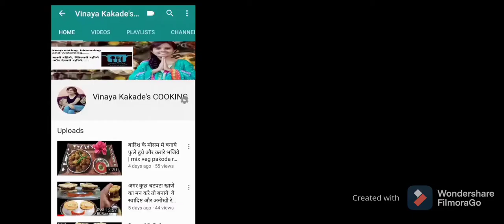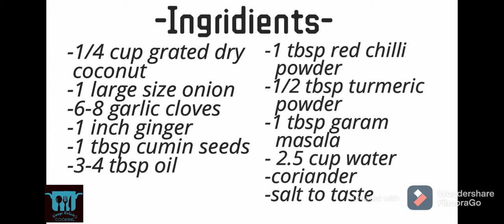Dhaba Style Shev Tamatar Saag-Shev Tamatar Sabji-Shev Tamatar Saag-Shev ki Sabji